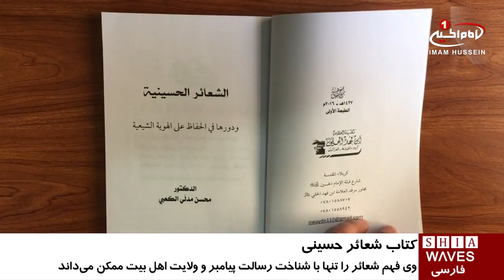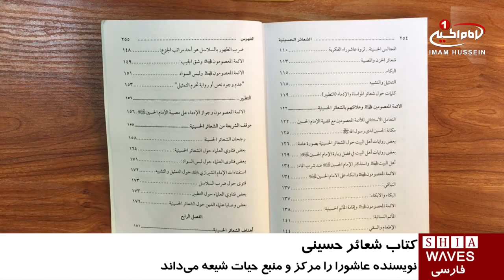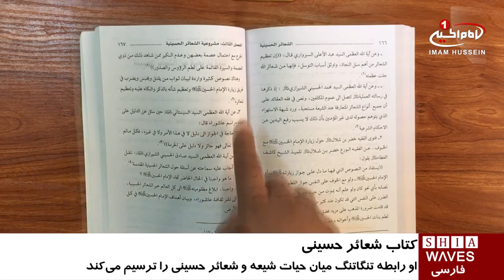کتاب «شعائر حسینی و نقش آن ها در حفظ هویت شیعی» /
کتاب «شعائر حسینی و نقش آن ها در حفظ هویت شیعی»، تاليف «دكتر محسن كعبى»، و متضمن تبيين اهميت شعائر حسينى است.

اين كتاب شامل چهار فصل است و در آن، به تاريخ اسلام در زمان حيات پیامبر و پس از آن، تا شهادت امام حسين عليه السلام، و اهميت برپايى شعائر حسينى پرداخته شده است.

نویسنده در این کتاب سعی دارد تا به تبیین اهمیت شعائر حسینی بپردازد و این مطلب را آشکار نماید که امکان فهم و درک این شعائر، تنها با مطالعه رسالت پیامبر اکرم و ولایت امیر مومنان علی بن ابیطالب و اهل_بیت معصومین (عليهم السلام) امکان پذیر است.

نويسنده، رابطه ای تنگاتنگ ميان حیات شیعه و شعائر امام حسین علیه السلام را ترسيم مى كند و عاشورا را مركز و منبع اين حيات مي داند.

در فصل اول این کتاب، به تاريخ اسلام از زمان حيات پيامبر (صلی الله علیه و آله) تا شهادت ایشان، و دوران امامت امیرالمؤمنین و امام_حسن عليهم السلام، پرداخته شده است.

در فصل هاى دوم و سوم، نويسنده به حرکت امام_حسین علیه السلام با هدف طلب اصلاح در امت جدشان، مى پردازد و مشروعيت انواع شعائر حسينى را به عنوان شعائر الله، اثبات می کند و با تکیه بر احادیث اهل بیت علیهم السلام و فتاواى مراجع عظیم الشان شیعه، بر تاييد قمه_زنی و ريختن خون، تصریح می کند.

فصل آخر این کتاب نیز به شعائر حسینی و نحوه حفاظت از هویت شیعی، اختصاص يافته، و مولف احیای شعائر حسینی و مراسم عاشورا را در حقیقت مسئولیتی برگردن شیعیان، در راستای تبلیغ و دعوت دیگران به اسلام راستين مي داند.